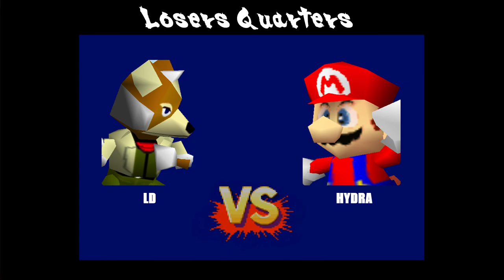SNOSA IV - LD (Fox) Vs. Hydra (Mario) SSB64 Losers Quarters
SNOSA IV is a Super Smash Bros Tournament in Santa Ana, CA